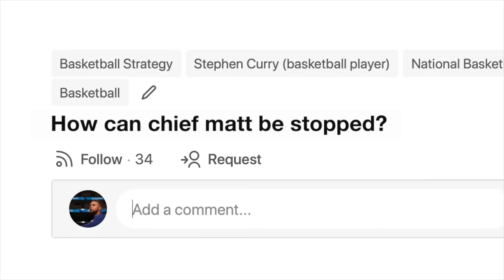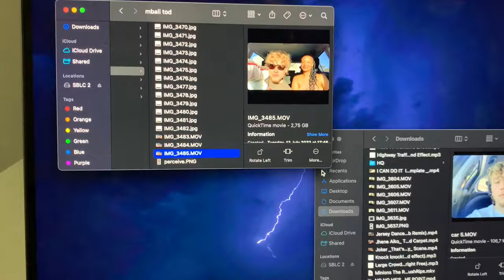more chemistry than the periodic table 👀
100k by force by fire